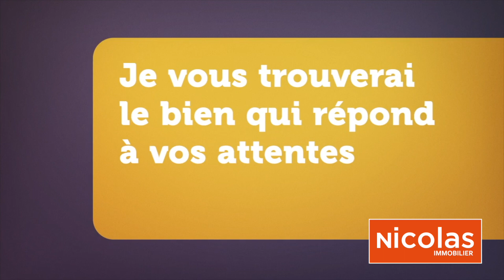248596 Appartement 4 pièces Massy Villaine rue Edouard Herriot Agence Immobilière Massy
Besoin de se loger à Massy ? Faites confiance à l'agence immobilière Massy Nicolas Immobilier pour votre projet immobilier ! Nous vous accompagnons à Massy Atlantis, Massy Vilmorin, Massy Villaine, Massy Graviers, Massy Pileu, Massy Centre Ville, Massy Vilgénis, Massy Conservatoire, Petit Massy ou Massy Opéra. Réputés pour notre expertise des prix m2 Massy et des biens immobiliers vendus à Massy, nous sommes le meilleur agent immobilier proche de Gare de Massy TGV et Massy Palaiseau RER.

Vous pouvez compter sur nous pour votre achat immobilier : achat appartement ou achat maison. En plus, nous offrons une estimation en ligne gratuite et immédiate sans inscription. Si vous avez une maison à vendre à Massy, nous vous proposons une estimation maison gratuite ou une estimation immobilière. La vente maison à Massy est notre coeur de métier, et nous sommes là pour vous aider à trouver votre « bon coin immobilier ». Contactez-nous et partagez-nous votre projet immobilier !